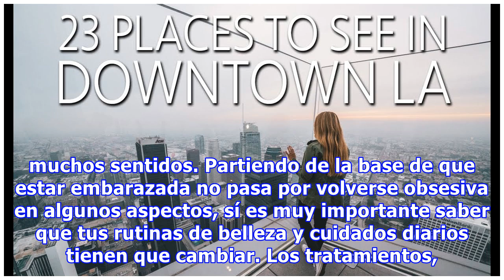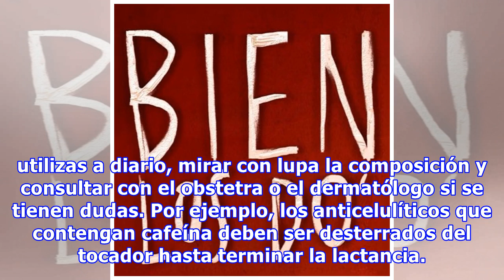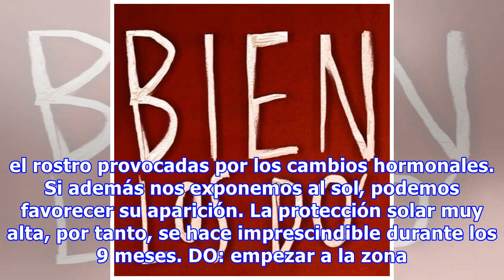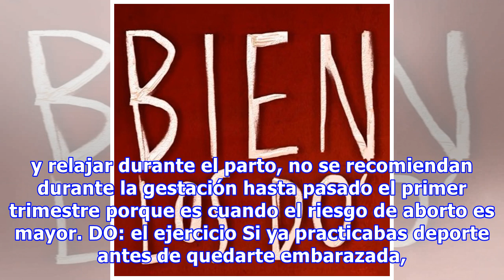Los Do&Don't de la belleza durante el embarazo